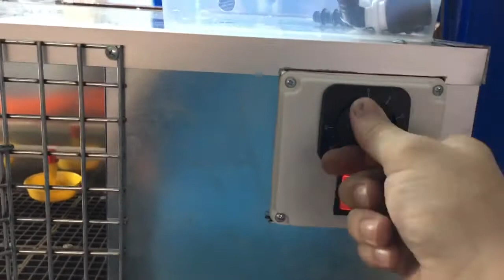Civciv büyütme kafesi büyük boy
Ece kuluçka